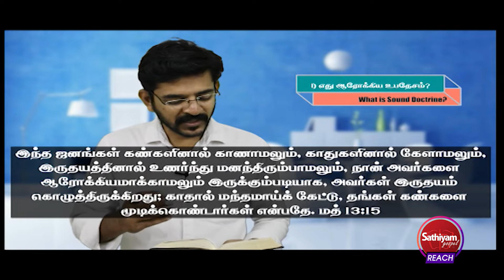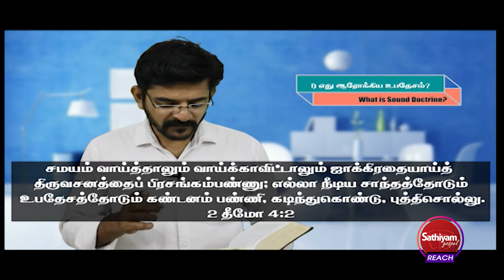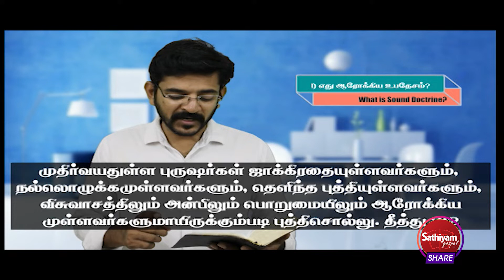உங்கள் விருப்பமான உபதேசம் எது? அறுசுவையா ? ஆரோக்கியமா ? | Bro. Salamon | 27oct21